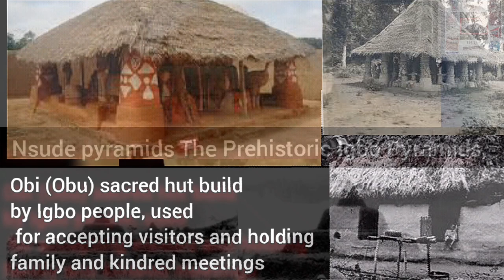Interesting fact about Afikpo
Afikpo culture and history